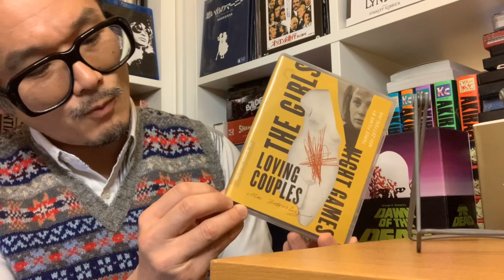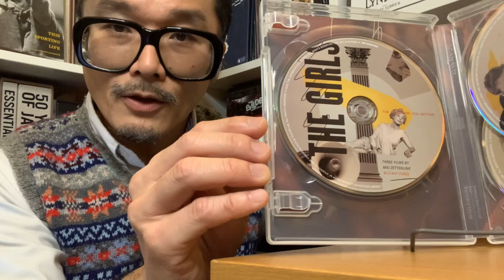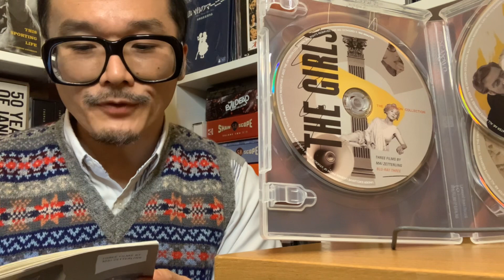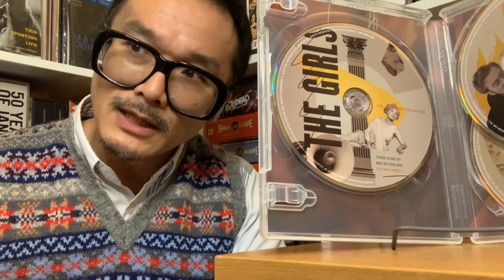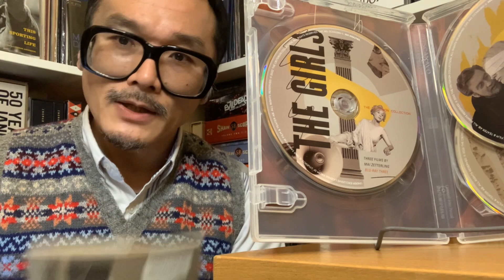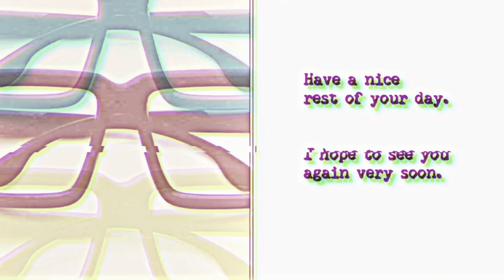Discussion on THE GIRLS (The Criterion Collection 2022 Releases)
**NOTE** This is the first of a multi-part discussion on the Criterion Collection release of THREE FILMS BY MAI ZETTERLING.

A film included in the set which is at Spine No. 1162

1966, directed by Mai Zetterling
NIGHT GAMES

0:00 Introduction
1:30 Discussion on the film
17:17 Comments on the presentation and supplements
23:19 Concluding remarks